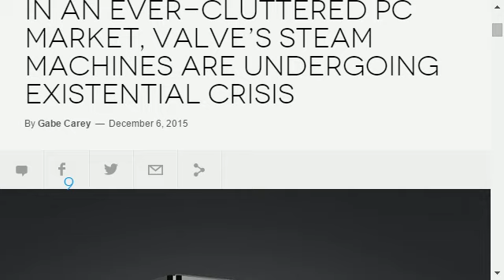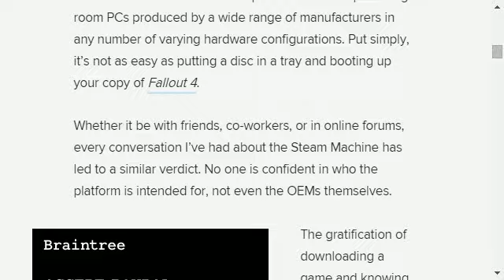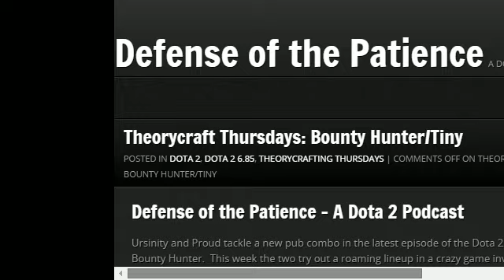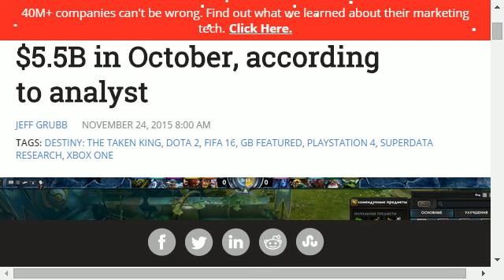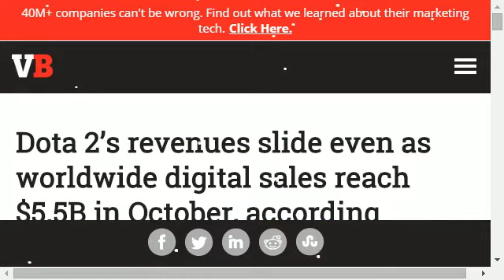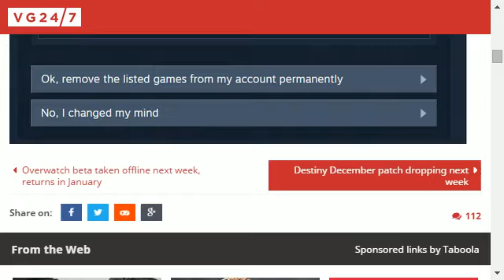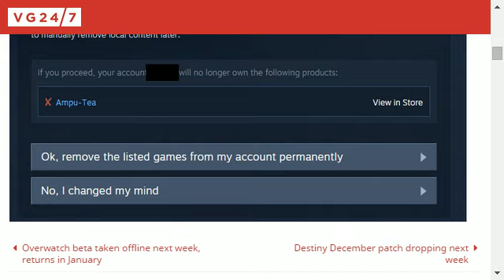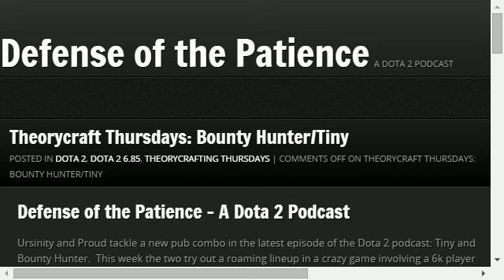DotP Monday Show w/ Roland and Cyphus 12/7/2015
Monday! Monday! Monday!

Thanks to the power of technology, and the unrelenting power of Cyphus' stupidity this week's Monday show is available in one place, and one place only - RIGHT HERE! :D

Thanks for seeking out the steaming hot pile of DotP good-good you look forward to each and every week, and stay tuned throughout the rest of the week as we bring you new shows each day!